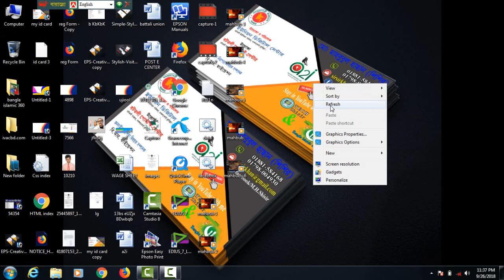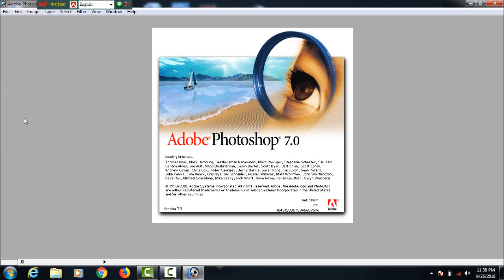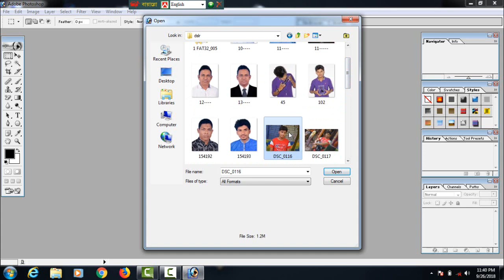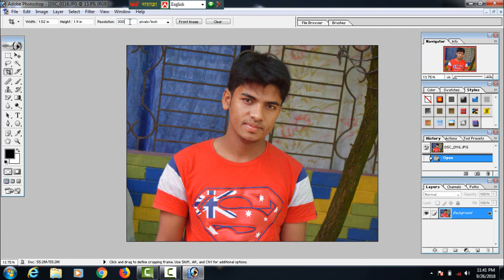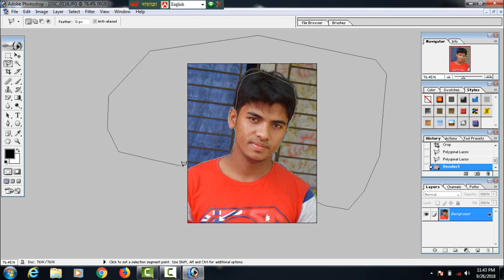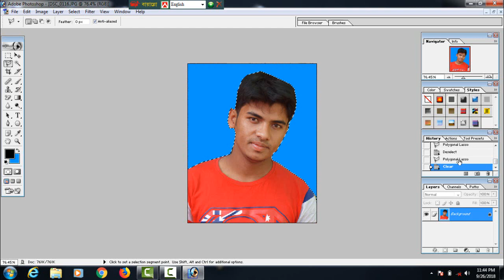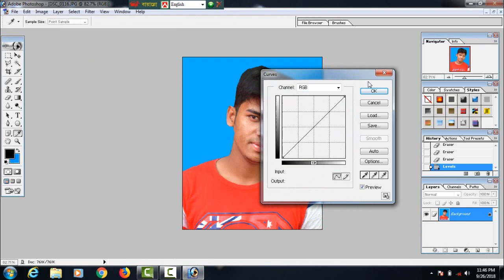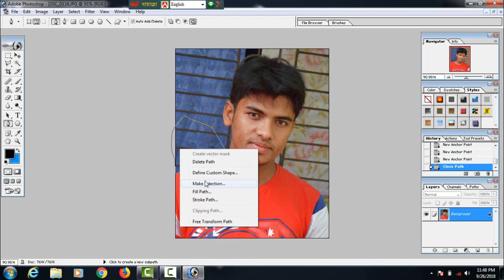how to passport size photo crate in bangla ।। কিভাবে পাসপোর্ট সাইজ ফটো তৈরি করবেন।।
আমি মো: মাহবুবুল হাসান শিশির আপনার জন্য খুব সহজ ভাবে ফটো ইডিটিং  শিখার জন্য পর্ব অনুযায়ী ভিডিও টিটোরিয়ার দেখে শিখার নতুন  এবং সহজ পথ তৈরী করেছি। আশা করি আপনি পুরো ভিডিও  গুলো দেখবেন।